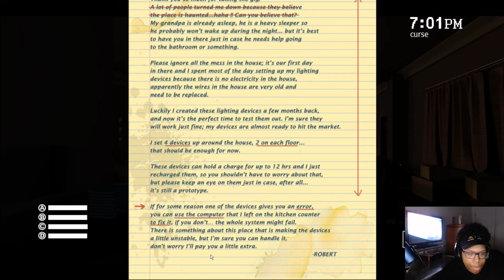SOPHIE DIS MY HOUSE!!! | Sophie's Curse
Playing Sophie's Curse was probably worse than me playing dark Deception. The jump scares were intense and and I didnt think I would make it through the gameplay. I did it though so i hope me screaming my head off while trying to make it past 9pm entertained you all.

~Follow These Steps:
1.) LIKE
3.) SHARE THE VIDEO